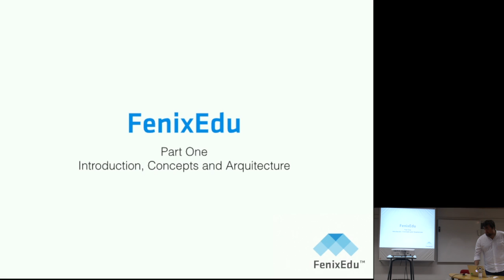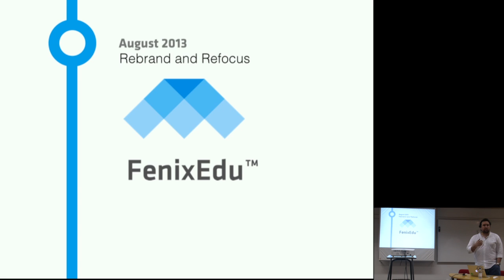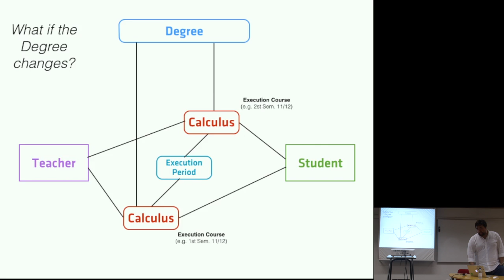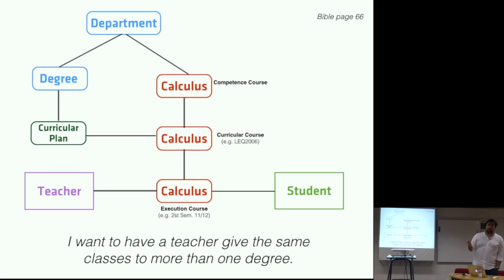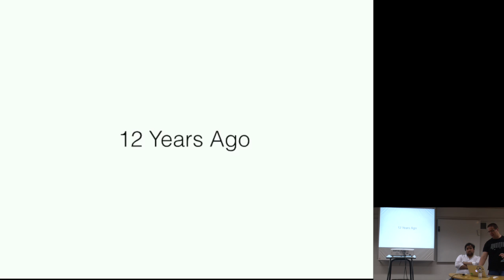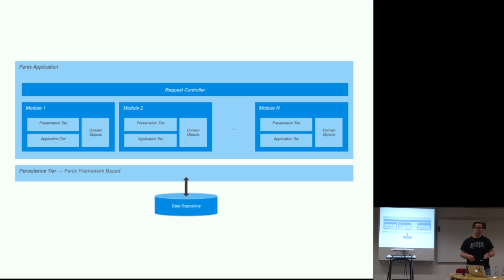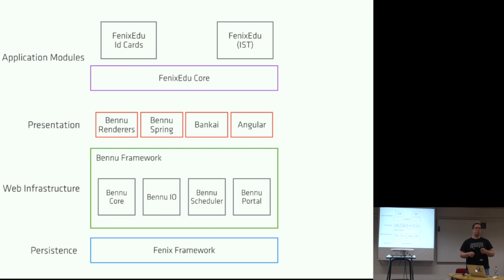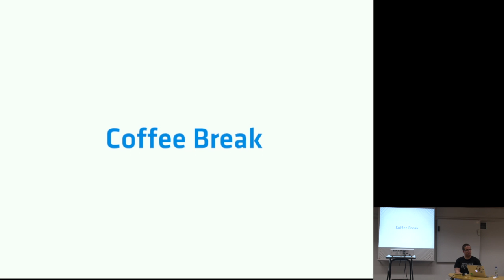FenixEdu Training: Part one - Introduction, Concepts and Architecture